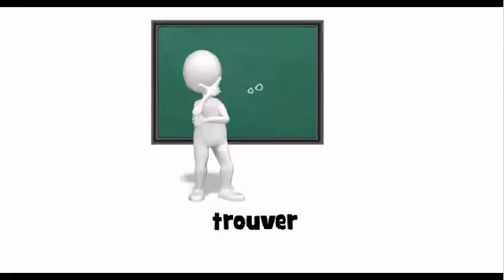学习法语的话 trouver